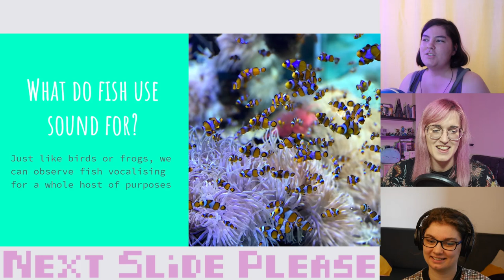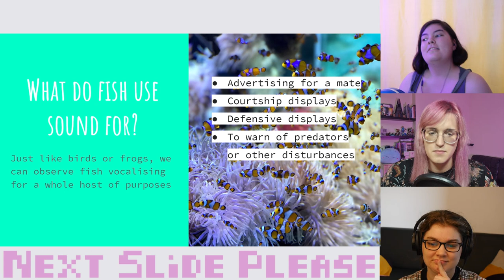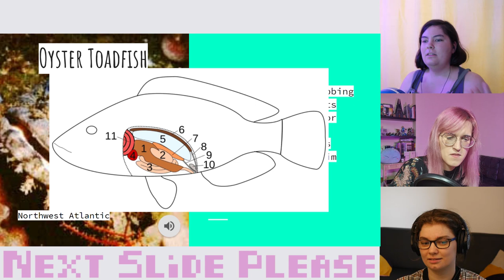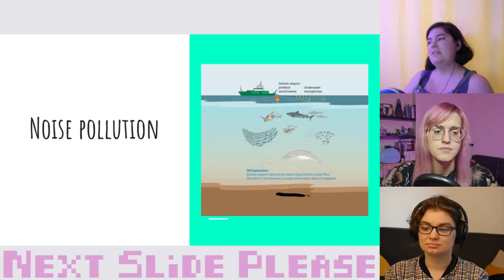What do fish sound like?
Sound is a lot more important to fish communication that we realised!

All sounds, and video of cusk eels taken from Rodney Roundtree's

Photo attributions:
Slide 1 - Photo by Hiroko Yoshii on Unsplash
Slide 2 - Photo by Pratik Mehta on Unsplash
Slide 3 - Photo by Steve Halama on Unsplash
Slide 5 - By National Oceanic and Atmospheric Administration - Original text :Source URL
Slide 6 - Photo by Drew Farwell on Unsplash
Slide 9 - Photo by Michal B. on Unsplash
Slide 11 - Midshipman: Photo by roncasual on Flickr.
Slide 11 midshipman photos at the coast